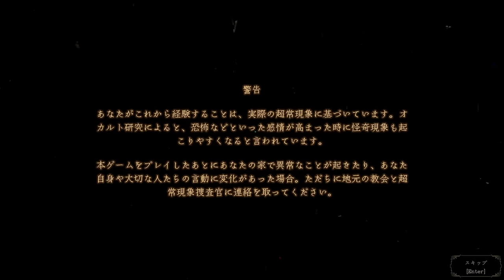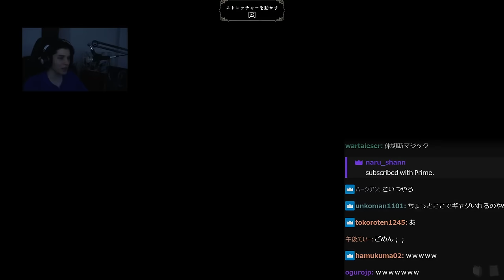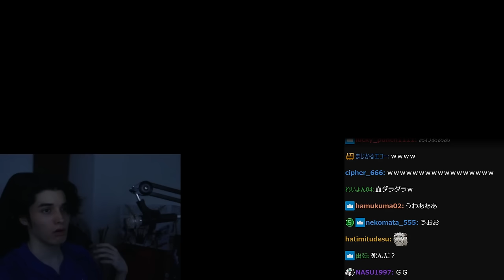死体処理ホラーゲームにナメて挑んだ結果、案の定ビビり散らかしまくるスタンミじゃぱん【The Mortuary Assistant】